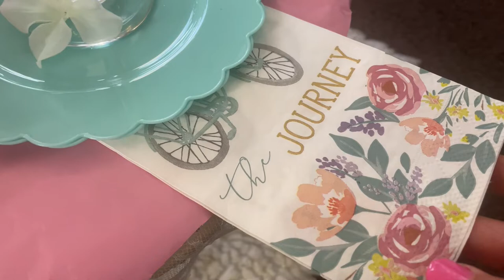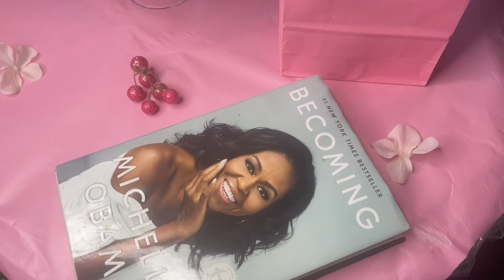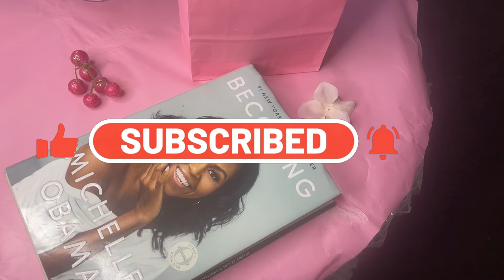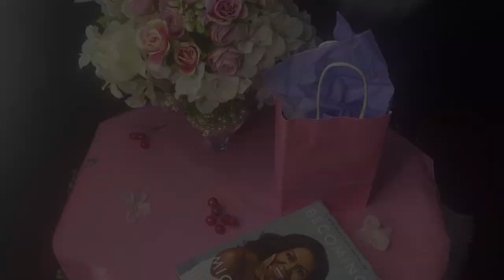Home Decor Table Style for Mother's Day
Hello Jazigreens!
Today I'm participating in the tea party collaboration for Mother's Day. Hope you get inspired & enjoy! HAPPY MOTHER'S DAY!

The Hosts:
"The Daughter's of Destiny"

$Jazigreen

"Grounded High" by: Halcyon Lounge
"Pale" by Ennio Mano
Epidemic Soundhttps: